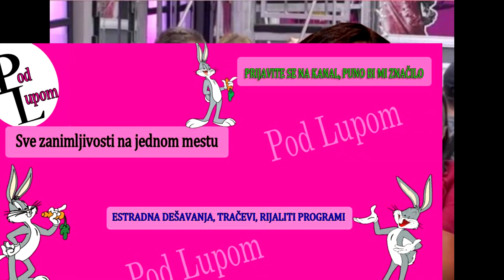UŽASNO - Ljupka se OBRUŠIILA na Janjuša pa OTKRIILA KAKVE PORUKE joj je slao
UŽASNO - Ljupka se OBRUŠILA na Janjuša pa OTKRILA KAKVE PORUKE joj je slao